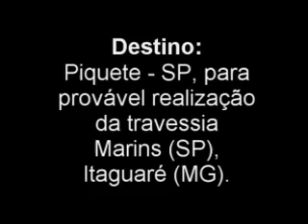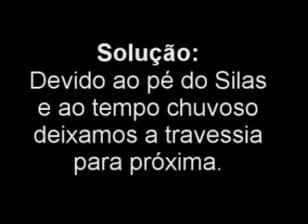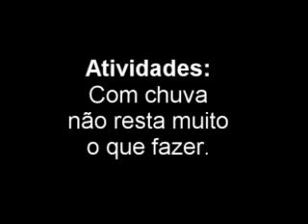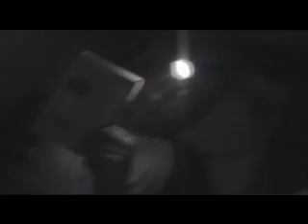AZIMUTANTES! Pico dos Marins - abril 2008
Tentativa da travessia Marins-Itaguaré com tempo ruim. A falta de visibilidade nos impediu de completar o trajeto.